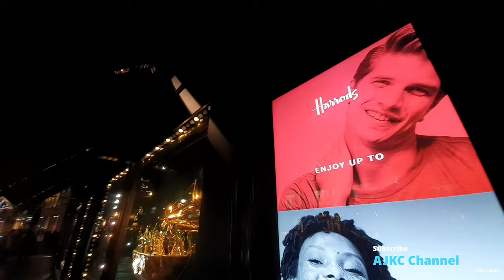4K- CHRISTMAS WALK IN LONDON'S HARRODS KNIGHTSBRIDGE - HARVEY NICHOLS | 2020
Harrods Limited is a department store located on Brompton Road in Knightsbridge, London, England. It is owned by the state of Qatar via its sovereign wealth fund, the Qatar Investment Authority. The Harrods brand also applies to other enterprises undertaken by the Harrods group of companies including Harrods Estates, Harrods Aviation and Air Harrods, and formerly to Harrods Buenos Aires, sold by Harrods in 1922 and closed as of 2011.
The store occupies a 5-acre (2 ha) site and has 330 departments covering 1.1 million sq ft (100,000 m2) of retail space. It is one of the largest and most famous department stores in Europe.
The Harrods motto is Omnia Omnibus Ubique, which is Latin for "all things for all people, everywhere". Several of its departments, including the Seasonal Christmas department and the Food Halls, are well known. Another CHRISTMAS WALK IN LONDON'S HARRODS KNIGHTSBRIDGE - HARVEY NICHOLS in 2020, 4k for the best immersion.

We use our smooth camera set up: -DJI Osmo Mobile 3 Gimbal